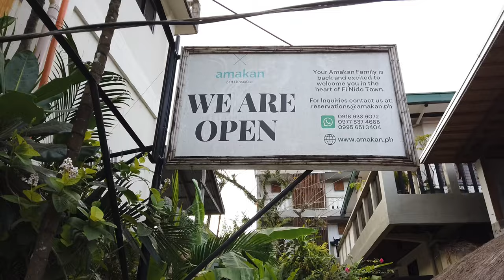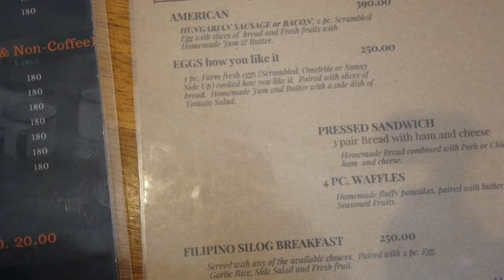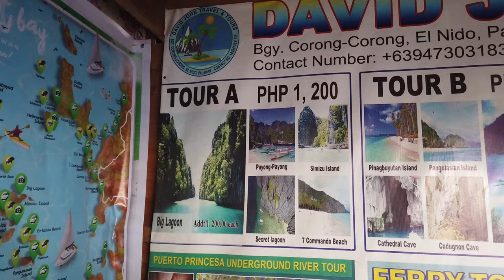This is why everyone goes to the Philippines 🇵🇭 | El Nido Island Hopping Tour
This is El Nido. It's been on my bucket list for the longest time. Needless to say I'm ecstatic to finally visit this beautiful paradise. Please join me as I do the Island Hopping Tour. This was Tour A. Enjoy...